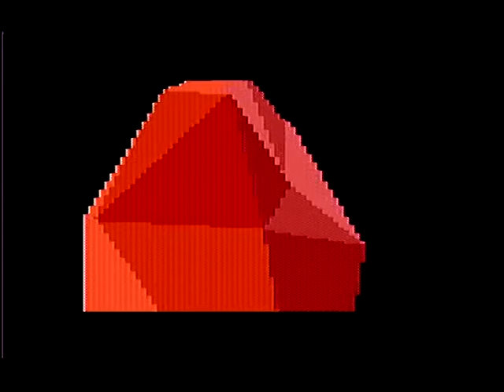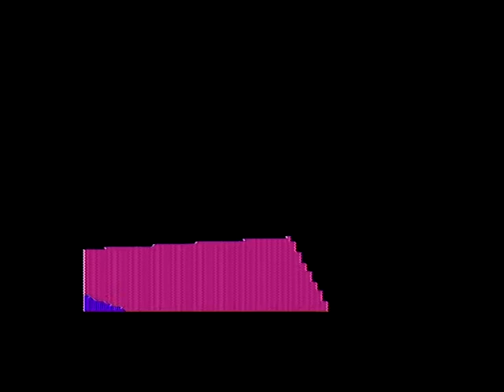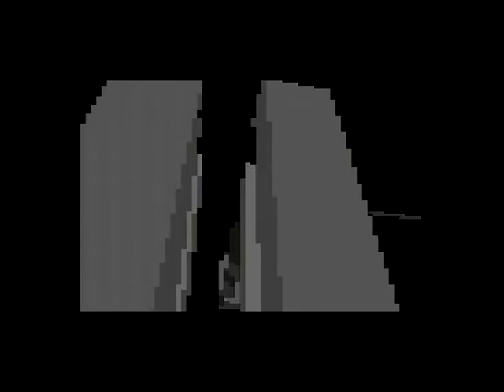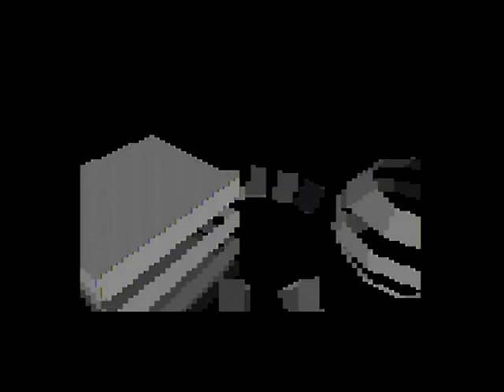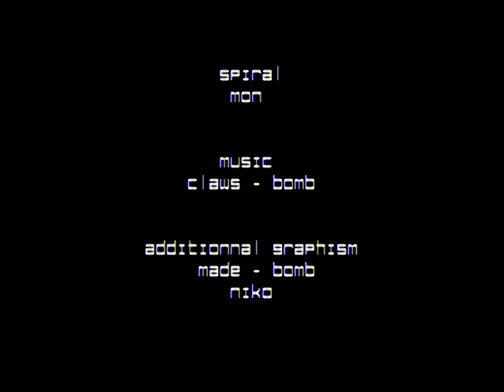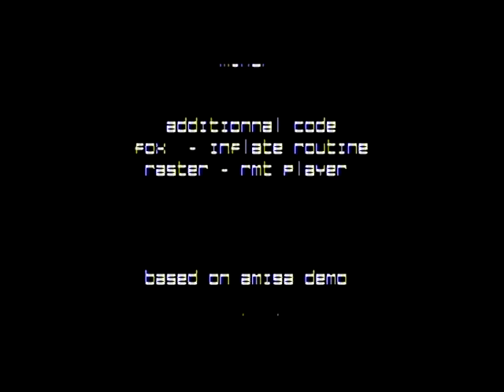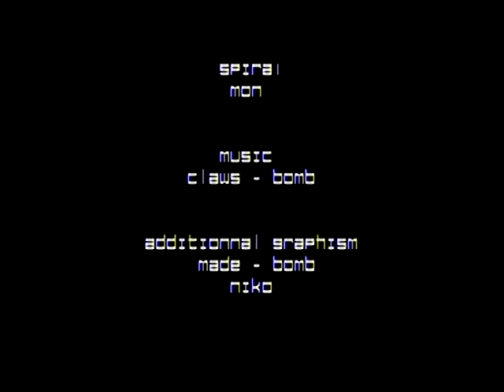Control by laresistance @ Atari XE (accelerated)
@Rapidus - 65816@20MHz.